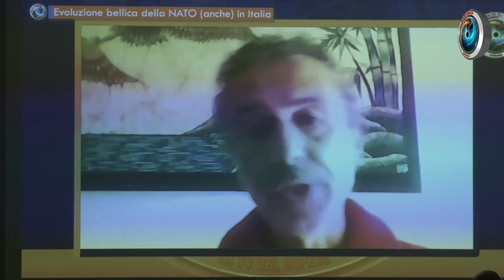Antonio Mazzeo, Evoluzione bellica della NATO e militarizzazione del territorio italiano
Intervento alla tavola rotonda ‘Complessità multipolare’, forum ‘LA NUOVA SCACCHIERA’, 2 dicembre 2023, Roma

♥️ IBAN:
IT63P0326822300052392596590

Music Used in this Video:

Song/Music         The rope
Artist                     Johannes Bickler
Album                   The rope